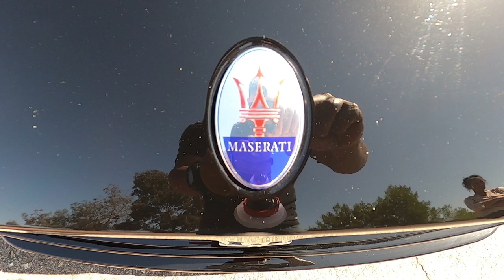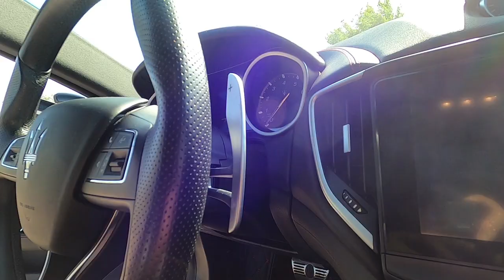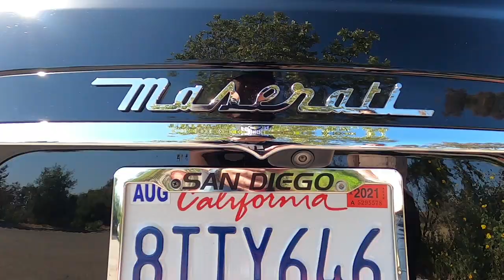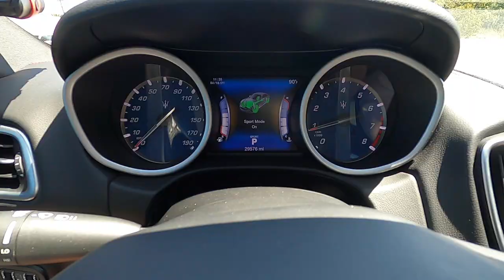Yolanda Mayo's 2017 Maserati Ghibli ~ Veterans Rides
Guest:
Yolanda Mayo, U.S. Navy. She shares her story on why she got a Maserati Ghibli and the joy's of ownership.

About Veterans Rides:
Veterans Rides is hosted by Duane Moore. He interviews veterans and current active duty service members about their military history, military family history, their job in the military, and of course, checks out their ride.